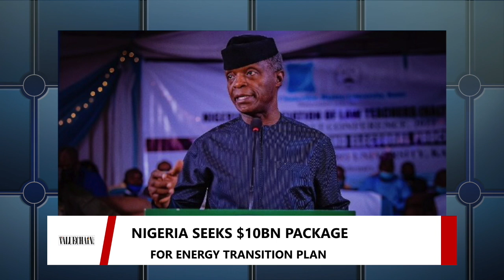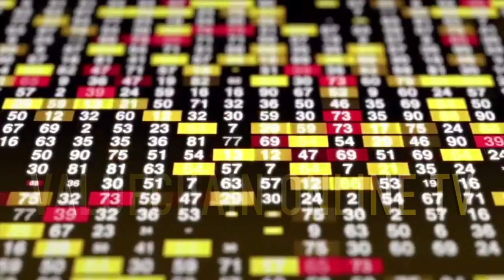VALUECHAIN NEWS TODAY